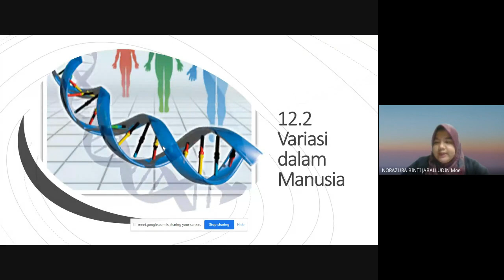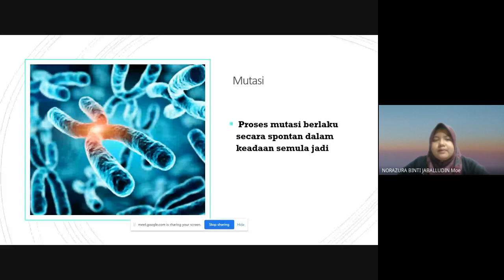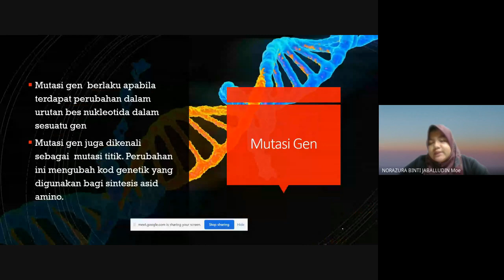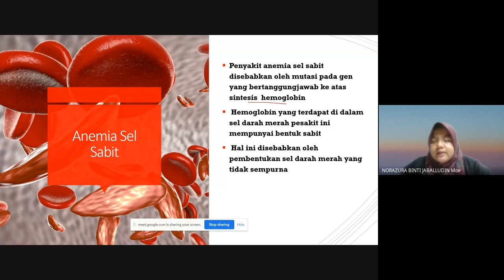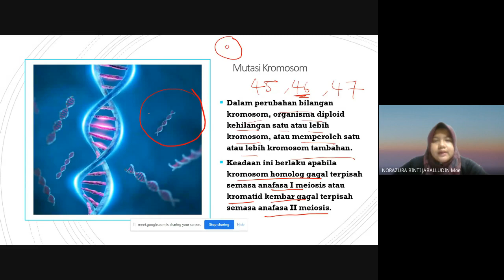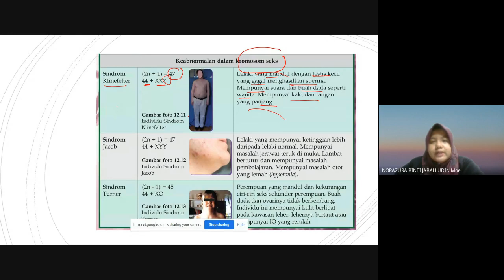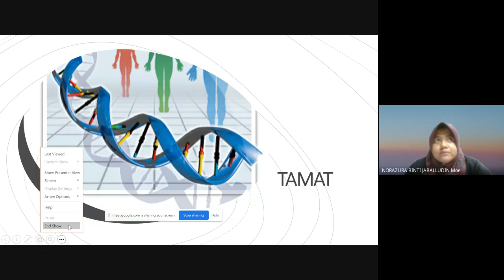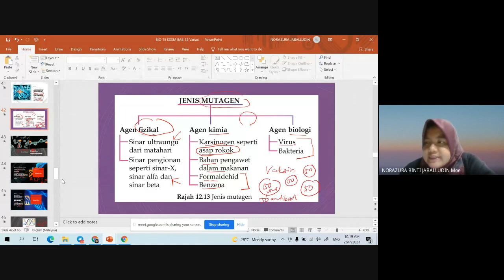BAB 12 VARIASI T5